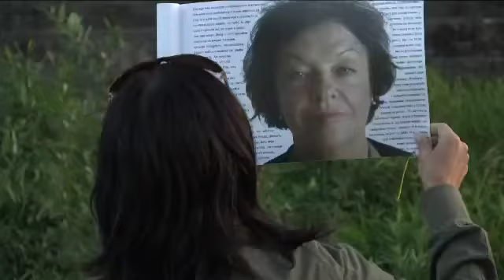transFORM 2009 pl 4